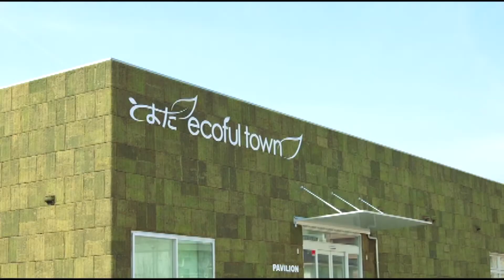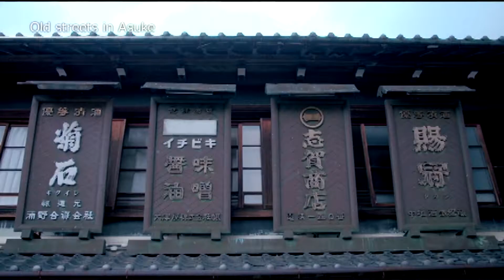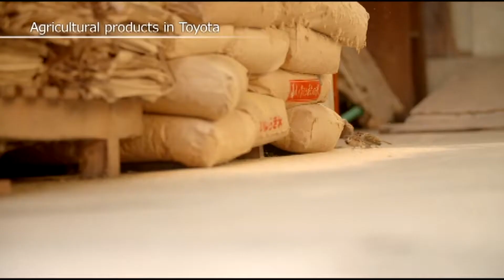【PAPER TOYOTA】027_Promotion video(Toyota city)_The other side of Toyota City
【豊田国際紙フォーラム】027_豊田市PR動画_こんな豊田市、知らなかった。～The other side of Toyota City～